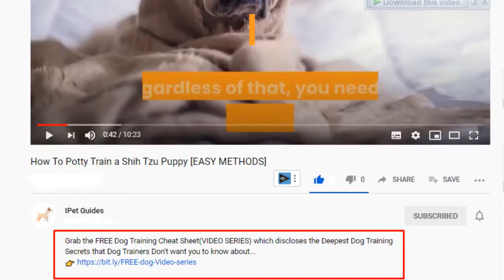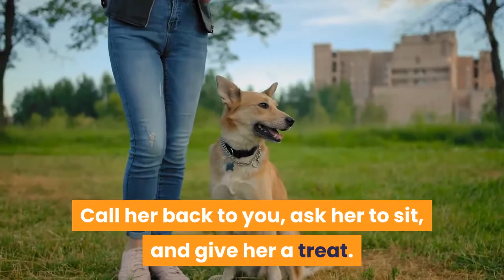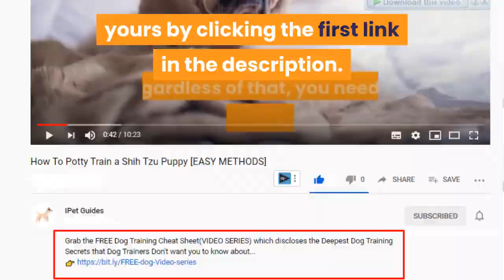How To Leash Training Your Dog And Why Is It Important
🌟Get the FREE Dog Training Cheat Sheet(VIDEO SERIES) which discloses the Deepest Dog Training Secrets that Dog Trainers Don't want you to know about...

Keeping your dog off the leash is an effective way to ensure they get an adequate amount of exercise they need to stay active and healthy. Without any restraints holding them back, they can run, jump around, and play freely. However, you need to train your dog well before leaving them without a leash. Also, it helps to know that off-leash dog training is a step above obedience training. It requires your dog to maintain control of their impulses while off-leash.

Major Benefits of Off-Leash Training;
-Physical Health
-Partnership and Trust
-Mental Health

Dog Training and Dog Breeds Content Everyday.